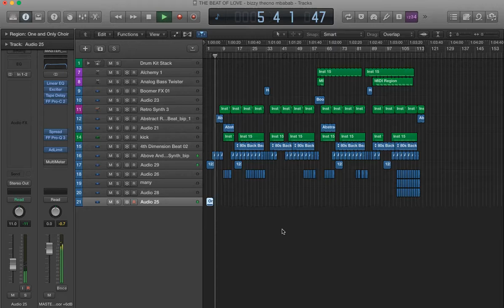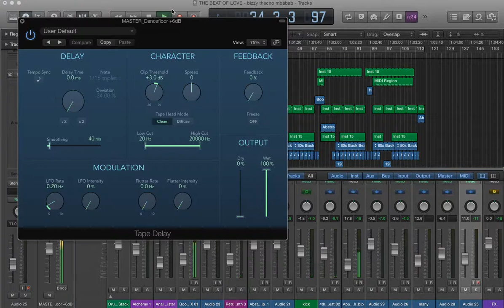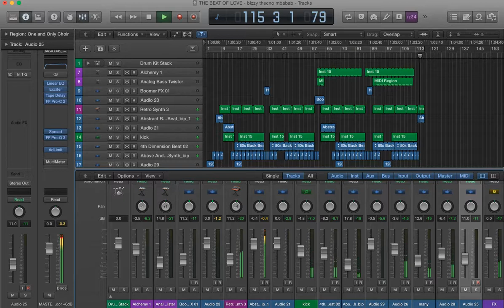the beat of love BY ANOINTED PRO EDM TECHNO LOGIC PRO TEMPLATE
DOWNLOAD TECHNO EDM  LOGIC PRO TEMPLATE

THE BEAT OF LOVE BPM 130
PLUGIN USED
FF PRO C2

FF PRO Q3

BAZZISM2